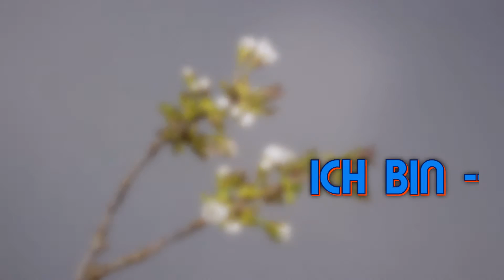Ich bin ... ( Aussagen von Jesus) / Aus Pop-Oratorium "ICH BIN -- Jesus in Wort und Wundern"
Regie und Textbuch: Bejamin Stoll  --
Komposition:  Sigi Hänger und Christoph Oellig (geb.1983)  --
Das Lied ist ein Ausschnitt aus dem Pop-Oratorium "ICH BIN - Jesus in Wort und Wundern" und ist beim Bischoff Verlag, Ffm erhältlich
Erscheinungsjahr: 2013,
CD / Best.-Nr. 128383
DVD / Best.-Nr. 158383
Blue-Ray / Best.-Nr. 178383
Liedtext: Ich bin ...
Ich bin der Weinstock, der wahre Weinstock.
Ich bin die Tür zu den Schafen.
Ich bin der gute Hirte.
Ich bin der Weg und die Wahrheit und das Leben.
Ich bin das Brot des Lebens.
Ich bin das Licht.
Ich bin die Auferstehung und das Leben.
Ich bin das Leben.
NAK Jugendchor mit etwa 1500 jugendlichen Sängern aus Norddeutschland
Gesamtleitung: Gerrit Junge
Orchestereinstudierung: Stefan Vis
Videoaufbereitung:  D. Wedel --
Bildaufnahmen:  Pixabay,  D. Wedel  --